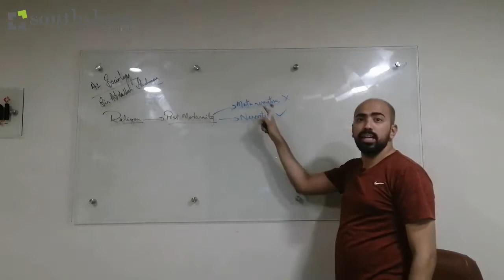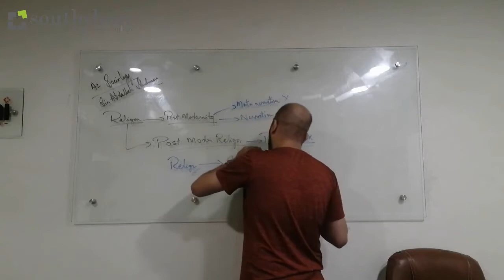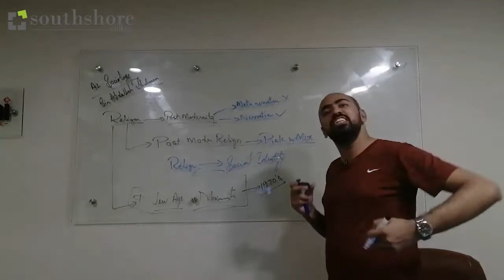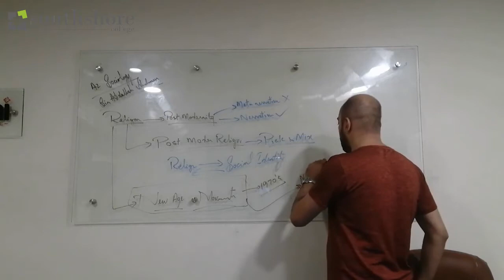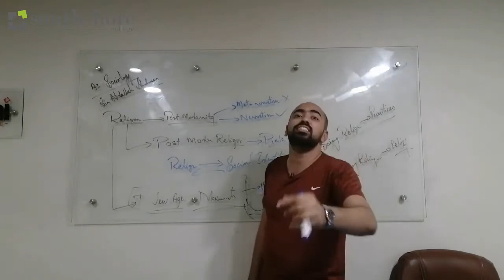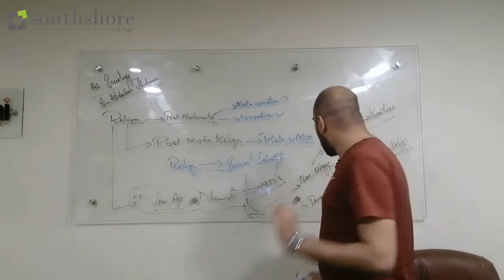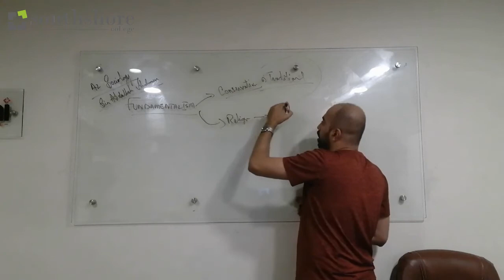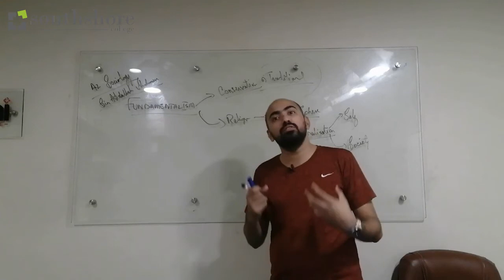Southshore Video Classroom - A2 Sociology with Abdullah Shahmeer - Session 2